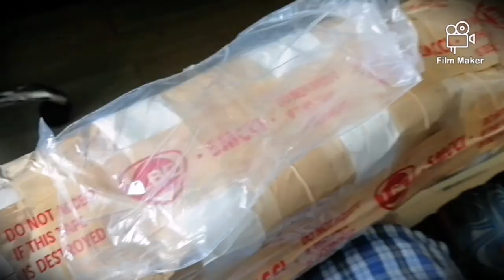Billiard Leather Cue Case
Made by Generals Cue Case mr. JAMES GANUAY, General Santos City, Saranggani province, Philippines